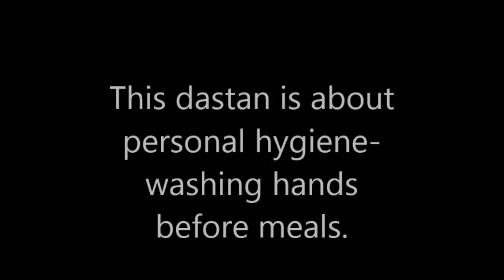Annual Exhibition 2018